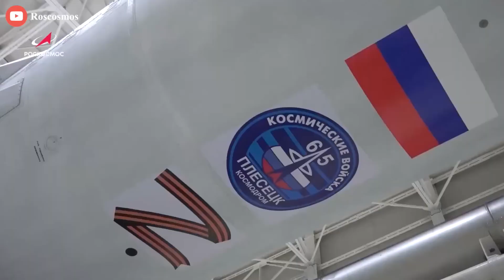Another MISERABLE Rocket Fail!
Another russian miserable rocket fails again. !Moscow has been working to revive the industry that once gave the Soviet Union such prestige for years. The Russian Rockets have recently suffered a succession of humiliating losses, despite having recovered from the demise of the Soviet Union and rebuilt themselves as a worldwide force. If no type of miracle occurs, it's feasible that the Russian rocket industry may soon come to an end. The Soviet spacecraft Workhorse Soyuz's continued existence has been questioned by numerous people. The capsule carried the first astronaut who died in orbit, and it later took part in one of the worst mishaps in space flight history. The Soyuz spacecraft, although being a relic of Cold War technology, has earned a stellar reputation and outperformed much more expensive and sophisticated vehicles like the space shuttle. Find out everything in detail in today's episode on Meta Tech”

1. The videos we use have no negative impact on the original works
2. The videos we produce are used for educational/entertainment purposes only
3. The videos we produce are transformative by nature and are produced in our studio

We sincerely appreciate each and every one of you for viewing today's Meta Tech episode and for your continued support. We strive to get at least 5 episodes a week up and running on this channel for you all by working incredibly hard every single day, week, and month throughout the entire year. We sincerely hope that you all take pleasure in our content as much as we do in creating them for you :) Our hearts are always full of your care, enthusiasm, and support. I guess its farewells for now, till the next video drop, take care and see you soon :)